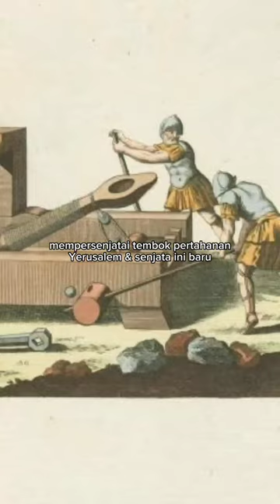𝘼𝙋𝘼 𝙄𝙏𝙐 𝙆𝙀𝙏𝘼𝙋𝙀𝙇 𝙋𝙀𝙍𝘼𝙉𝙂 ❓🤔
by Presentasi Sejarah Candra

Reference :
- 𝘗𝘢𝘺𝘯𝘦-𝘎𝘢𝘭𝘭𝘸𝘦𝘺, 𝘚𝘪𝘳 𝘙𝘢𝘭𝘱𝘩. 1958. 𝘛𝘩𝘦 𝘊𝘳𝘰𝘴𝘴𝘣𝘰𝘸: 𝘔𝘦𝘥𝘪𝘢𝘦𝘷𝘢𝘭 𝘢𝘯𝘥 𝘔𝘰𝘥𝘦𝘳𝘯, 𝘔𝘪𝘭𝘪𝘵𝘢𝘳𝘺 𝘢𝘯𝘥 𝘚𝘱𝘰𝘳𝘵𝘪𝘯𝘨; 𝘪𝘵𝘴 𝘊𝘰𝘯𝘴𝘵𝘳𝘶𝘤𝘵𝘪𝘰𝘯, 𝘏𝘪𝘴𝘵𝘰𝘳𝘺 & 𝘔𝘢𝘯𝘢𝘨𝘦𝘮𝘦𝘯𝘵 𝘸𝘪𝘵𝘩 𝘢 𝘛𝘳𝘦𝘢𝘵𝘪𝘴𝘦 𝘰𝘯 𝘵𝘩𝘦 𝘉𝘢𝘭𝘪𝘴𝘵𝘢 𝘢𝘯𝘥 𝘊𝘢𝘵𝘢𝘱𝘶𝘭𝘵 𝘰𝘧 𝘵𝘩𝘦 𝘈𝘯𝘤𝘪𝘦𝘯𝘵𝘴 𝘢𝘯𝘥 𝘈𝘯 𝘈𝘱𝘱𝘦𝘯𝘥𝘪𝘹 𝘰𝘯 𝘵𝘩𝘦 𝘊𝘢𝘵𝘢𝘱𝘶𝘭𝘵, 𝘉𝘢𝘭𝘪𝘴𝘵𝘢 & 𝘵𝘩𝘦 𝘛𝘶𝘳𝘬𝘪𝘴𝘩 𝘉𝘰𝘸, 𝘕𝘦𝘸 𝘠𝘰𝘳𝘬 : 𝘉𝘳𝘢𝘮𝘩𝘢𝘭𝘭 𝘏𝘰𝘶𝘴𝘦.
- 𝘋𝘶𝘯𝘤𝘢𝘯 𝘊𝘢𝘮𝘱𝘣𝘦𝘭𝘭. 2003. 𝘎𝘳𝘦𝘦𝘬 𝘢𝘯𝘥 𝘙𝘰𝘮𝘢𝘯 𝘈𝘳𝘵𝘪𝘭𝘭𝘦𝘳𝘺 399 𝘉𝘊𝘌–𝘊𝘌 363. 𝘖𝘹𝘧𝘰𝘳𝘥: 𝘖𝘴𝘱𝘳𝘦𝘺 𝘗𝘶𝘣𝘭𝘪𝘴𝘩𝘪𝘯𝘨.